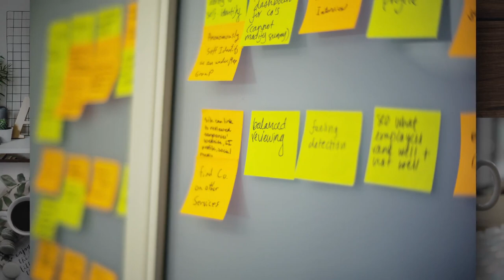Retirement Video Gift | Collage Theme Example | VidDay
Create a retirement video as a personalized gift with VidDay A memorable way to commemorate a successful career. It’s like a greeting card signed by everyone… but with videos! A beautiful replacement to the usual card that gets passed around the office. Surprise the retiree with the video at the retirement party. It’s an unexpected gesture and a gift that is sure to be sincere. It’s easy to do and you don’t need video editing skills. You invite people to participate and VidDay makes the video for you! Show them that they’ll be missed, but not forgotten with a creative retirement video montage.

EASILY ADD VIDEOS & PHOTOS WITH VIDDAY
Celebrate lifelong work accomplishments with video messages wishing them the best. Or, take a walk down memory lane with photos of the retiree.

COLLABORATE WITH PEOPLE WITH VIDDAY
Invite coworkers, friends, and family to submit their own video messages and photos. You can preview video clips as they get submitted and sort them in the order you want. Seeing everyone come together for one person in a video is a surprise that can’t be beaten.

PUBLISH & SHARE THE RETIREMENT VIDEO GIFT
When you're ready, hit the publish button and VidDay makes the video for you. You don’t need editing skills because VidDay makes a beautiful video for you. It’s that easy! Now you have time to do something else… like getting back to work.